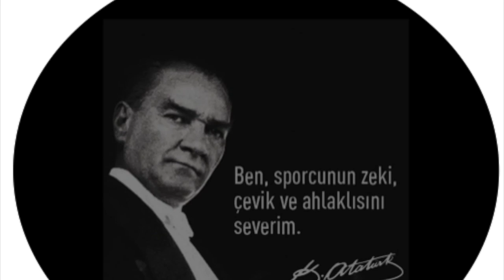İBB - SELÇUKLU BASKET BGL